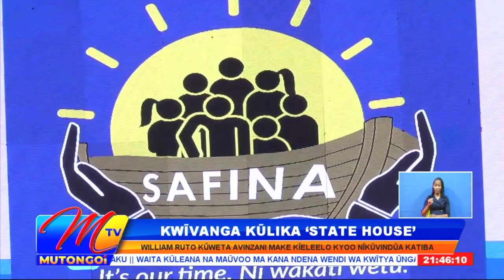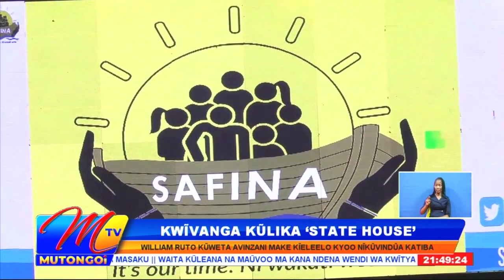WILLIAM RUTO KUWETA MUSUMBI UHURU KENYATTA NA RAILA ODINGA MEENDA UVINDUA KATIBA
Munini wa musumbi William Ruto niwasya kana avinzani make kieleelo kyoo nikuvindua katiba na kwimanthia myanya ya mawia na kutethya andu amwe na kuvinyiia mamilioni ma enenthi. Aineenea umbanoni wa amemba ma kyama kya Safina na kila kyamuvitukithya Jimi Wanjigi kukitia usumbi, Ruto niwaweta we na ala angi mena mawoni take wendi woo ni kuvindua thayu wa akenya kwa kuseuvya myanya ya mawia kati wa amuika. Kavindani kau mutongoi uu wa UDA niwavuthiisya itambya ya musumbi kuthukuma na Raila Odinga.